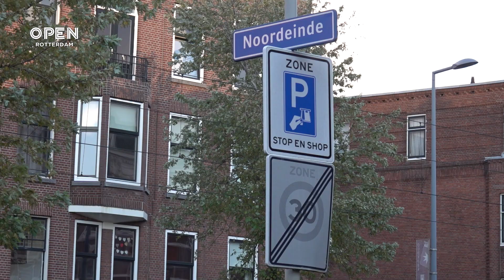Ria komt in actie tegen uitbreiding van tijden betaald parkeren | SAMENLEVING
De gemeente Rotterdam heeft de tijden van betaald parkeren uitgebreid in een aantal wijken in de stad. Zo is ook Ria in Kralingen de dupe en moet zij in plaats van tot zes uur ‘s avonds nu tot elf uur ‘s avonds betalen. Ze heeft daarom meer dan 4.000 handtekeningen verzameld en besloten om gebruik te maken van haar inspreekrecht bij de gemeente.